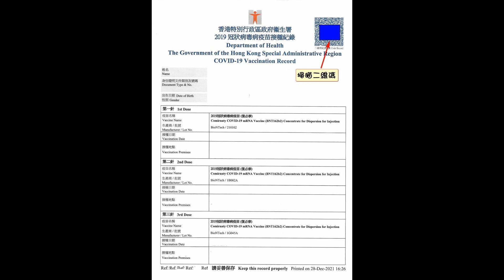安裝電子針卡至安心出行的最新方法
安心出行已推3.2.5版本，前先的版本若為3.2.4，會自行更新為最新版本。 安裝電子針卡，又快又易。最新版本，一看就明，數分鐘裝妥！